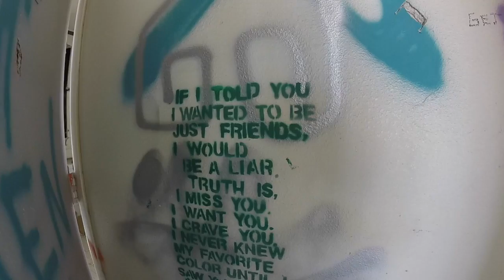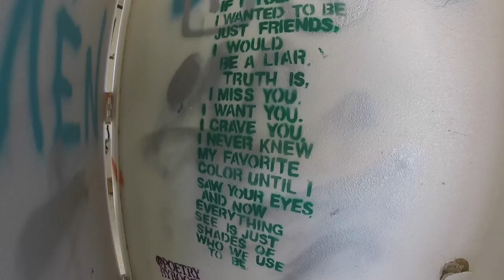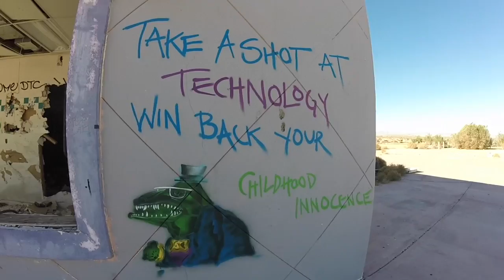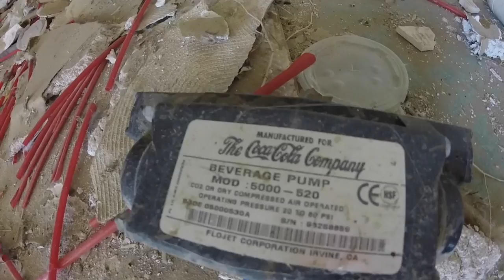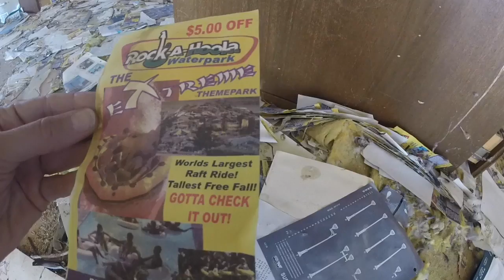Abandoned Rock A Hoola Waterpark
It was really windy that day, so I had to scrap the audio and do a voiceover later. will try to re-shoot sometime, but until then, check it out!